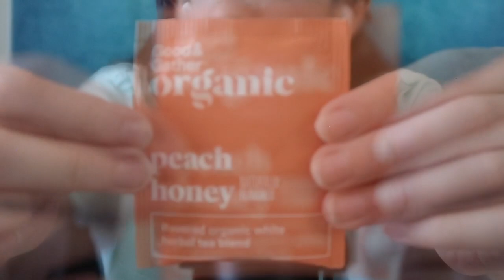Peaches by Justin Bieber, Daniel Caesar & Giveon but ASMR